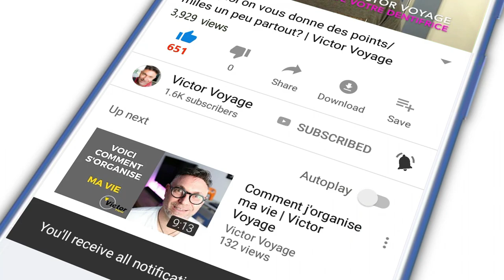Vos Résolutions pour 2019 | Victor Voyage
Une nouvelle année qui commence, peut être avec des voyages.
Voici 5 conseils pour rendre vos déplacements en avion plus agréable et plus sécuritaires)
N'hésitez pas à partager vos propre conseils dans les commentaires!